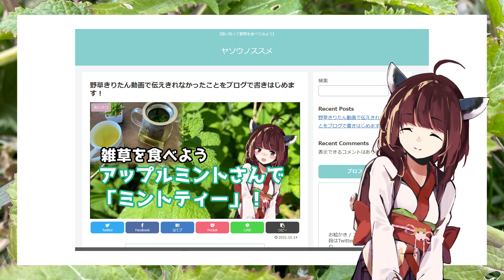【思い切って野草を食べてみよう】#56 クロガラシさんと「鶏肉炒め」！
今後も「野草きりたん」のツイートを募集しています。
みんなで野草と触れ合えたら嬉しいです。

「野草きりたん」でツイート待ってますね...！

野草きりたんのブログ (ヤソウノススメ)

立ち絵素材（宣伝）
ダウンロードページ(PIXIV FANBOX)

使用しているおススメの野草判別アプリ（PictureThis）
‎「PictureThis：撮ったら、判る-1秒植物図鑑」をApp Storeで

欲しいもの